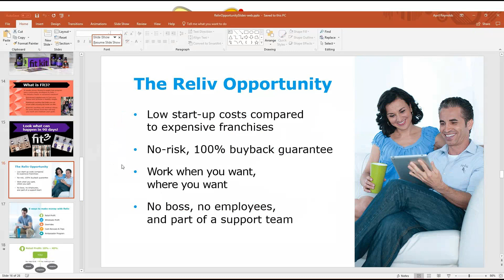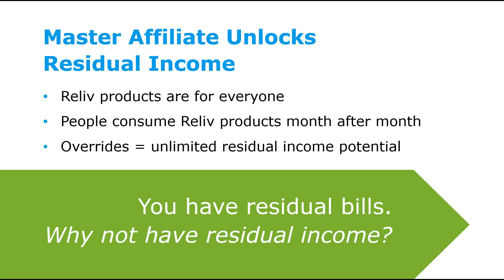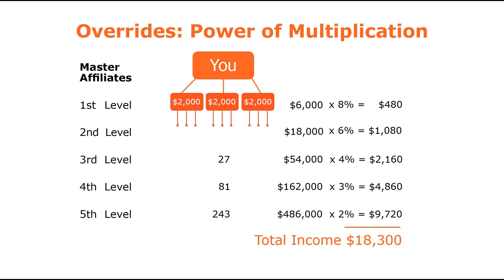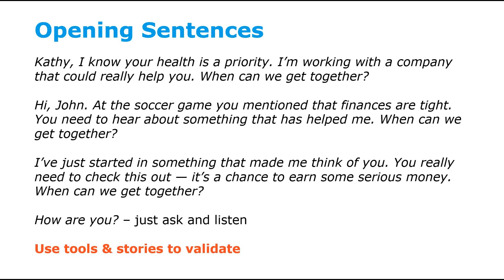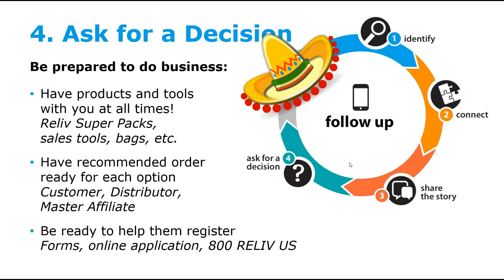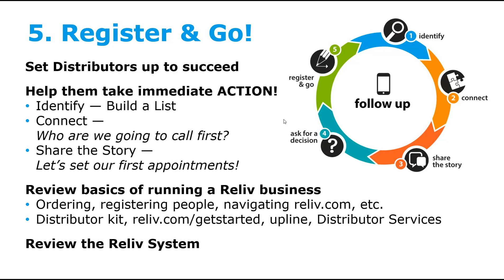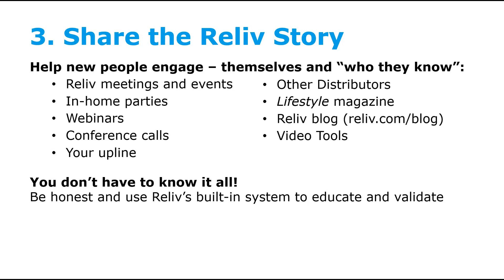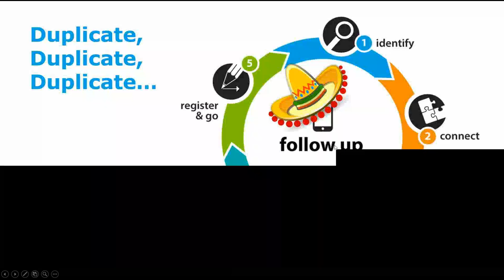Basic Training with Louise Kohl and April Reynolds May 5, 2018